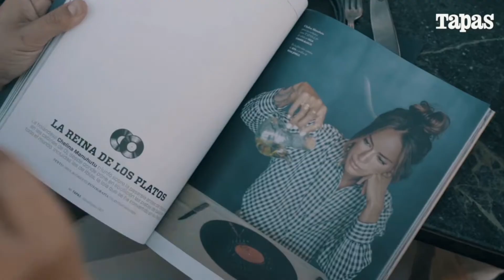Así fue la presentación del Ibiza Issue de Tapas Magazine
Tapas Magazine presentó este miércoles en Roto de Ibiza su número de verano, dedicado a todos aquellos que están devolviéndole a la isla su vida mágica.